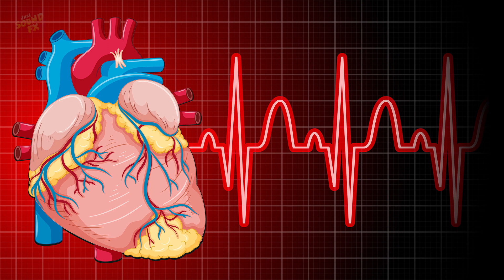Heartbeat Sound Pack in High Quality by Just Sound FX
Our goal is to offer a wide variety of sounds and a well-sorted platform, where you are able to search for your sound effect of desire. This channel aims to promote the work of creative people and a community where free music and videos are shared without copyright

Today we are uploading the "Heartbeat Sound Pack" in high quality.

This audio can be good for Animations, Video editing, Humour, Funny Videos etc. The best sound effects for series and movie scenes.